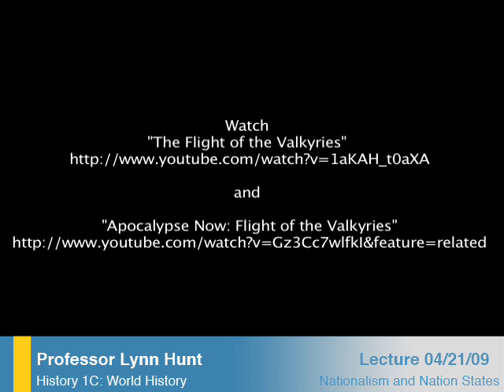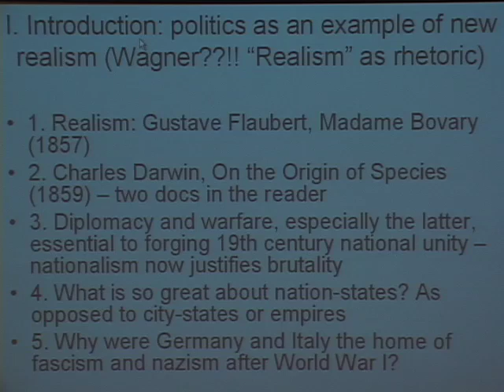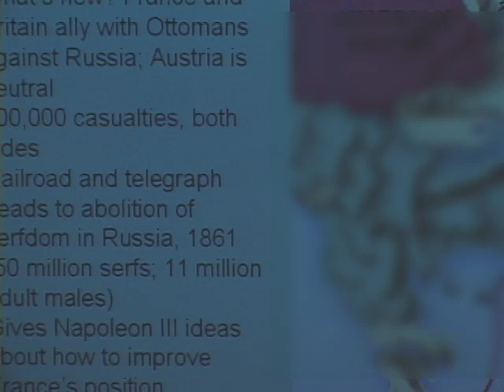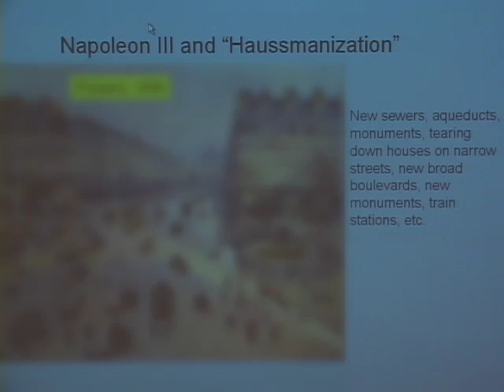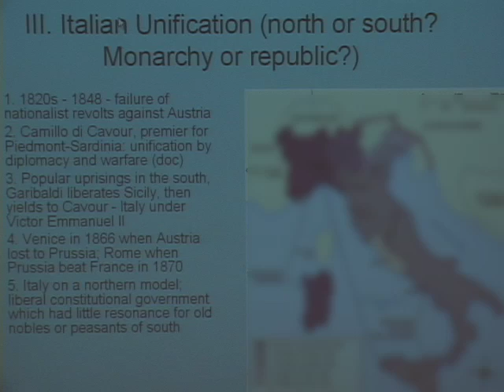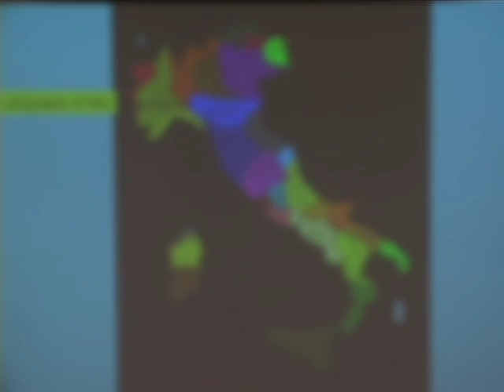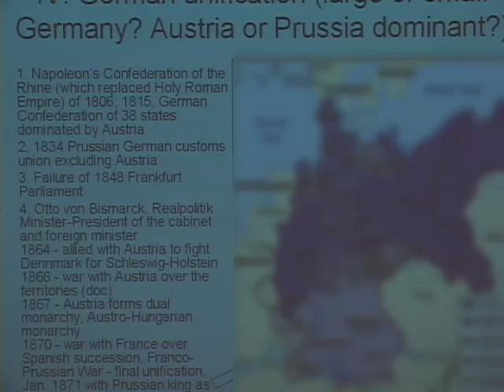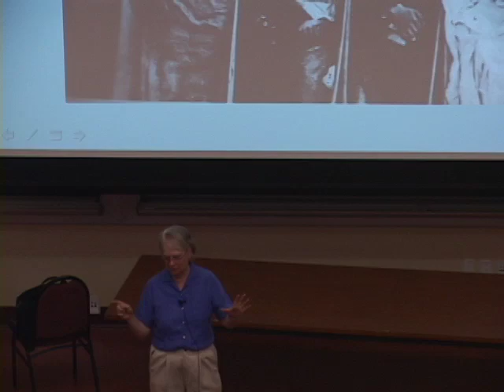History 1C: Modern Civilization 1750-Present, Lec 7, UCLA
Lecture 7: "Nationalism and Nation States"

Professor Lynn Hunt lectures in this course which covers a broad, historical study of major elements in Western heritage from the world of the Greeks to that of the 20th century, designed to further beginning students' general education, introduce them to ideas, attitudes, and institutions basic to Western civilization, and acquaint them, through reading and critical discussion, with representative contemporary documents and writings of enduring interest.